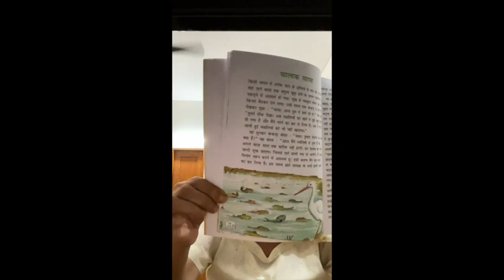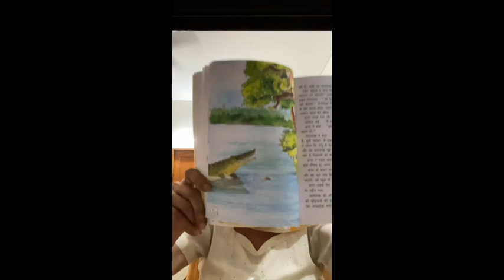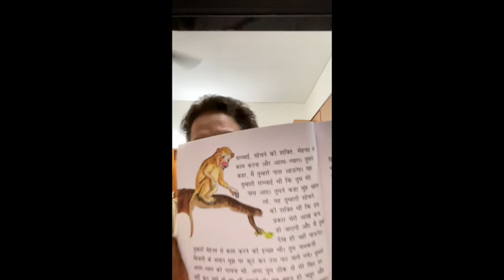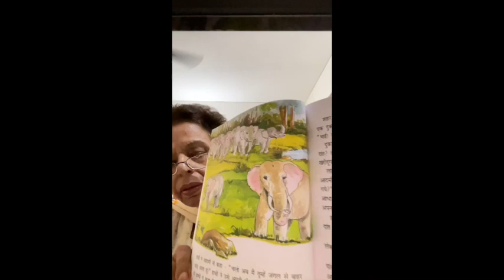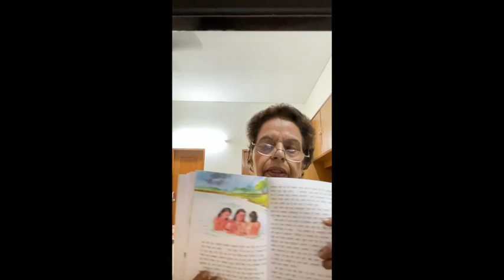Moral Short Stories 8 - Stories Through the Ages Virtual Library (Hindi)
Stories Through the Ages volunteer Vijay Lal reads short moral stories. Storytelling is in Hindi.

Stories Through the Ages svayansevak Vijay Lal laghu naitik kahaaniyaan padhata hai. Kahaanee kahana hindee mein hai.

स्टोरीज़ थ्रू द एजेस के स्वयंसेवक प्रेम अरोड़ा लघु नैतिक कहानियाँ पढ़ते हैं। कहानी कहना हिंदी में है।